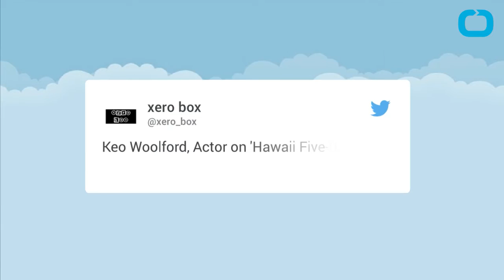Keo Woolford, ‘Hawaii Five-0’ actor, dead at 49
Actor Keo Woolford, known for playing Det. James Chang on “Hawaii Five-0,” has died.

The Honolulu native died in a Hawaii hospital on Nov. 25, three days after suffering a “severe stroke,” his publicist confirmed to People.

Woolford starred in the CBS remake of the series for four seasons. He also had just finished working on a sequel to the 2013 film he directed and produced, “The Haumana.”